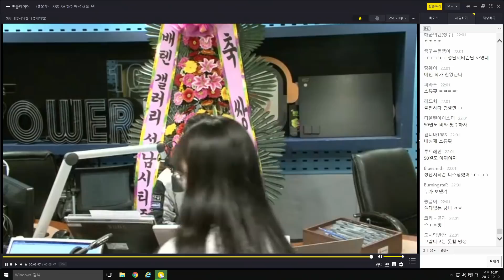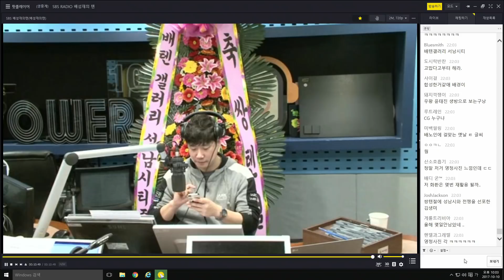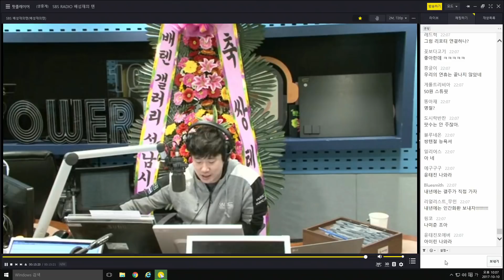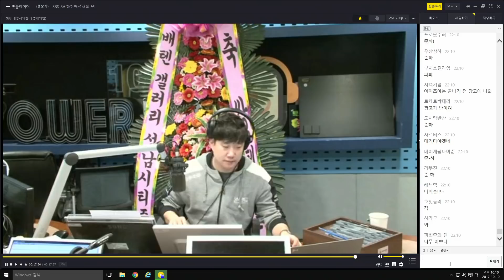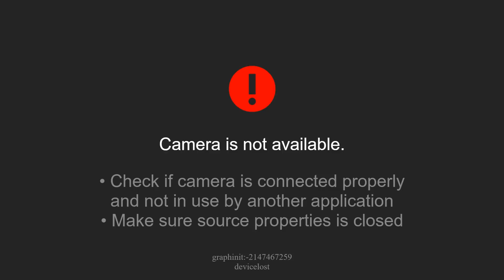20171010 [생] 배성재의 텐 with : 윤태진 (feat: 쌍텐절 특집)